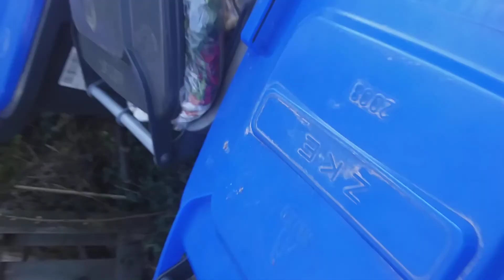Wir finden mysteriöse box von Grinch mit Trampolin Challenge